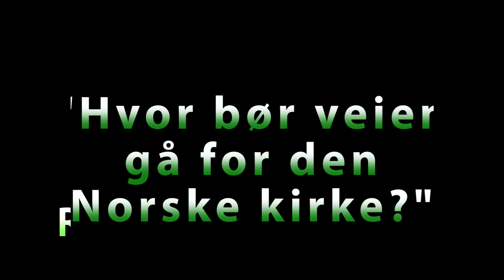Møte i Sandefjord Kirkeakademi med biskop Laila Riksaasen Dahl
Biskop Laila Riksaasen Dahl vil dele tanker hun har om veien videre for Den Norske Kirke. Forliket vedr. Den norske kirke som ble inngått i 2008 av alle partier på Stortinget sier ingen ting om hva som skulle skje etter 2013.
Stålsettutvalgets utredning er til behandling i Kulturdepartementet. I regjeringserklæringen står det at Høyre og Fremskrittspartiet vil utarbeide en «helhetlig lov om tros- og livssynssamfunn», og at «både samfunnet, kirken og staten er best tjent med et tydelig skille mellom kirke og stat».
I slutten av april 2014 vil biskopen få avskjed i nåde